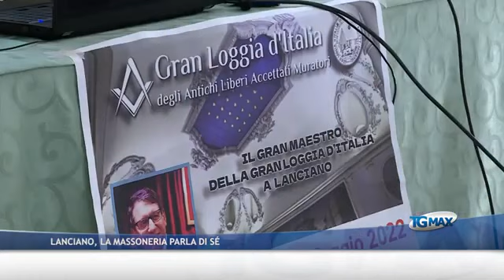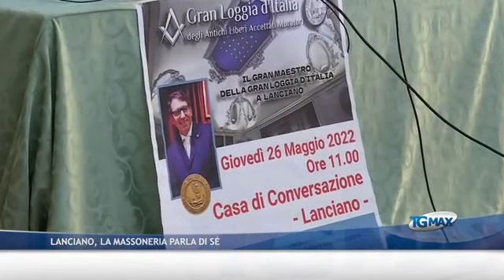La massoneria a Lanciano. Segreteria Organizzativa Centro Sociologico sede di lanciano.